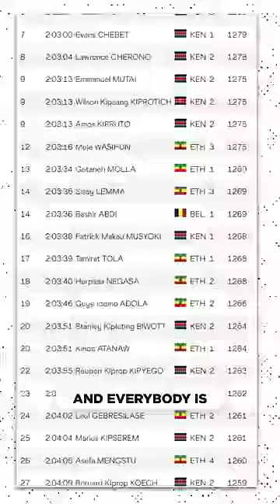Runners cheat with these Nike shoes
Shouts to Wall Street Journal for the inspo